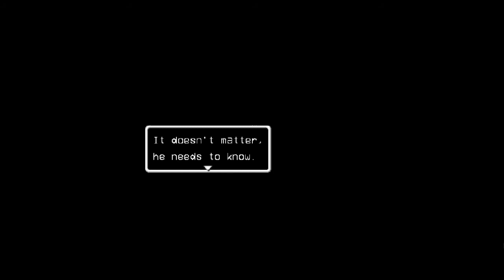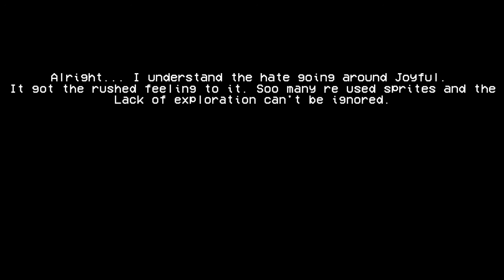LISA The Joyful Part 1 || NO COMMENTARY GAMEPLAY || The Start Of A Genocide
Yo thanks for watching my videos I know they are not the best quality but hei they are the best I can came up with, Well at least with how inexperienced I am now.

So what makes my non commentary gameplay different than others ?
Well.. I edit out the boring part which means grinding, Enemy I already fight (And there is absolute no difference in dialogue nor behavior),  All my failed try against certain bosses or enemy(Not all, I will include some of my failed try),  Exploring places I already explored (If there is absolutely no new stuff) and hard puzzle that took painfully lot of time to solved. All of this but in exchange of my poor 720p/30fps quality. If you think that's worth it then welcome! If not you're free to choose other videos with much better quality. Ok thanks for reading

LISA: THE JOYFUL is the sequel and expansion to the 2014 game, LISA: The Painful RPG, and the conclusion of the LISA game series. It follows the story of Buddy after the events of the second game. It was released on 25 August 2015.

LISA The Joyful,
LISA The pointless,
LISA The hopeful,
LISA The painful OST,
LISA The painful Desolate Expanse,
LISA The Joyful Ending,
LISA The Joyful Trailer,
LISA The painful Gameplay,
LISA The Joyful Playthrough,
LISA The painful Manlybadasshero,
LISA The painful Desolate Expanse Gameplay,
LISA The painful Satan ,
LISA The painful The End Is Nigh,
LISA The painful Workout,
LISA The Joyful FAN,
LISA The painful War Season,
LISA The painful Nitro Rad,